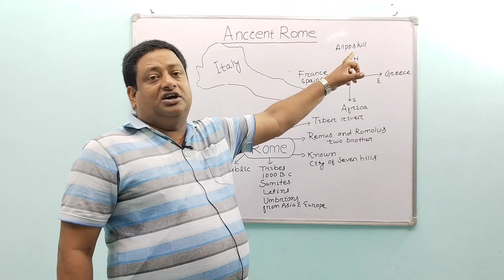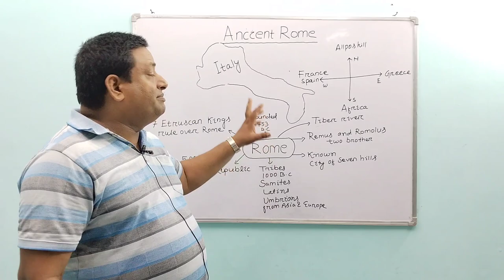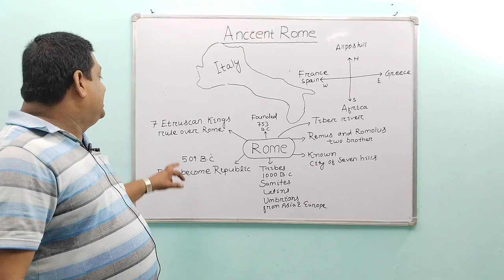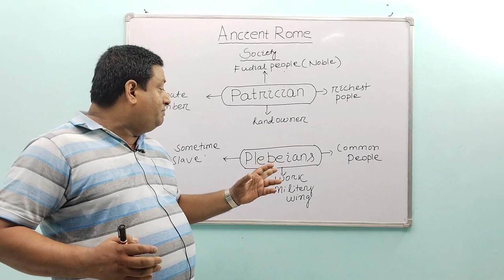Ancient Rome(Part-1) Italy ,patrician ,Plebeians,describe by PATHY sir#pathyeducation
Geography of Italy,Foundation of Ancient Rome, Tribes in Ancient Rome#unaccadmy#mypathshala